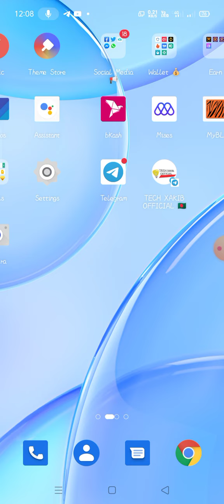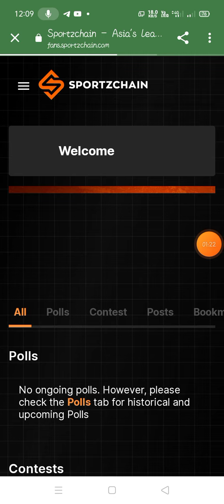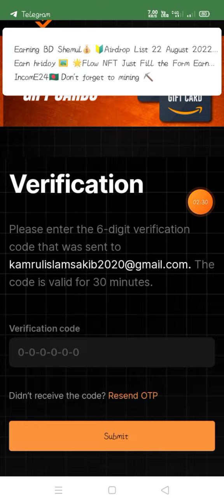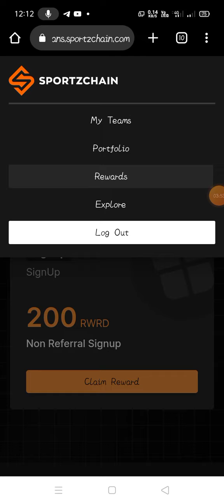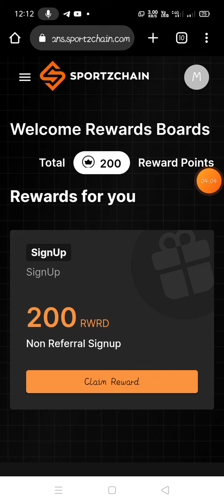SportZchain Instant 200 SPN Token 🥳 || সবার 3000 টাকা ইনকাম হবে || so don't miss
আসসালামু আলাইকুম;
আশা করি আল্লাহর রহমতে সবাই ভাল আছেন!আমাদের চ্যানেলে নিয়মিত ইয়ার ড্রপ এর আপডেট দেওয়া হয়!এবং ভালো ভালো প্রজেক্ট গুলো আমরা শেয়ার করে থাকি!আমাদের চ্যানেলটি যদি আপনাদের ভালো লাগে তাহলে অবশ্যই সাবস্ক্রাইব করবেন!
how to make money online how to earn money online how to income taka

 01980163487 only sms no call ❤️

.Related Tag.